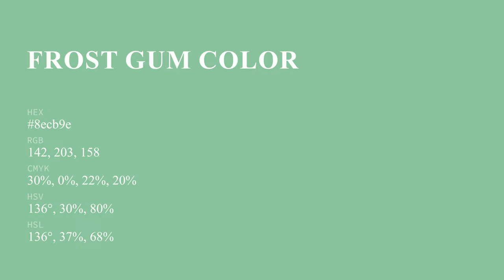Frost Gum color 8ecb9e hex color - Green color - Warm color 8ecb9e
What color is Frost Gum ? 8ecb9e hex color - Green color - Warm color 8ecb9e

Hex 8ecb9e Color Code is also known as Frost Gum color.

Hex 8ecb9e Color code in RGB color code model is created after adding 55.69% red color, 79.61% green color and 61.96% blue color.
Hex 8ecb9e Color code in CMYK color (process color) code model is generated after subtraction of 30% cyan, 0% magenta, 22% yellow and 20% black.